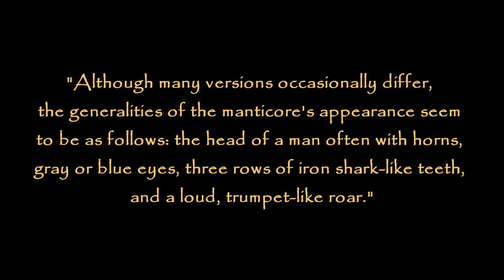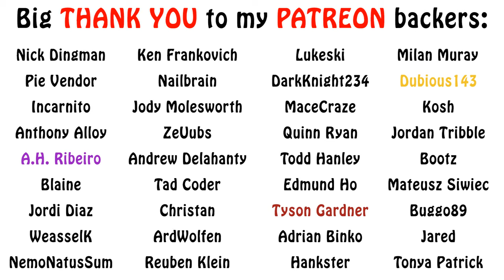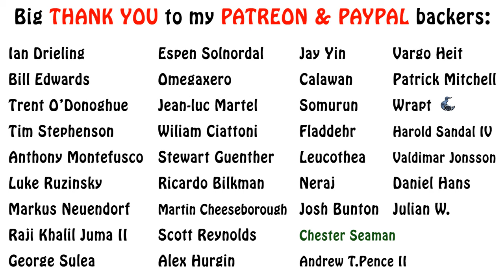Mythical Creatures Lore - What is the Manticore?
In this episode of mythical creatures lore, we explore a more distant, eastern creature, in the form of the undefeatably Manticore. Enjoy!!!